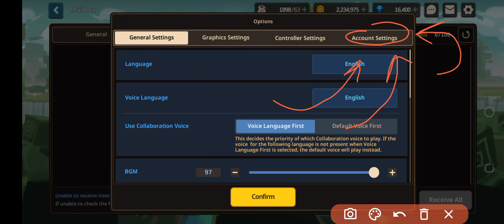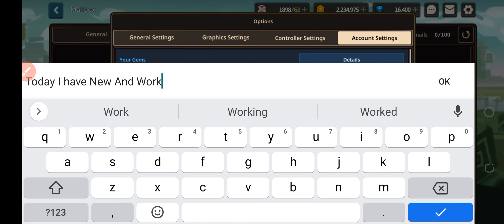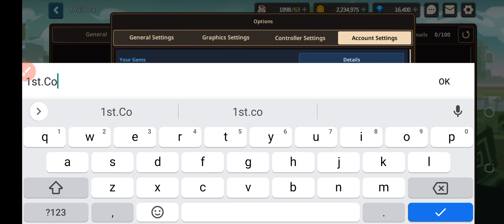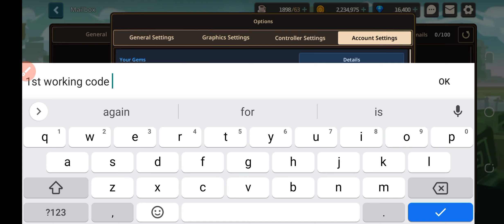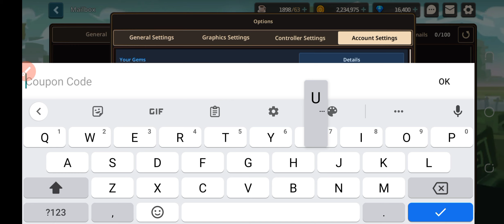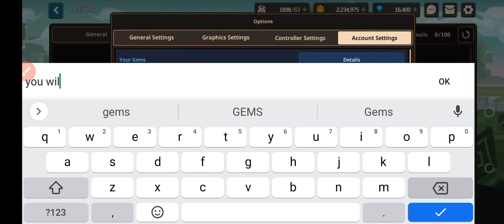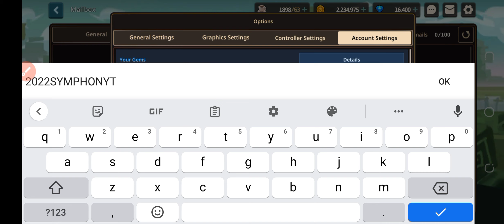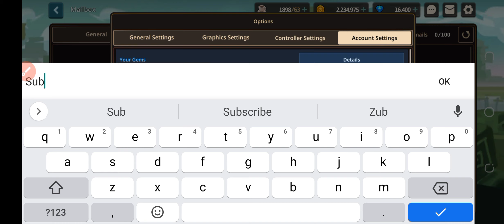🤖 2023 🤖 GUARDIAN TALES COUPON CODES - GUARDIAN TALES CODES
Welcome At Husnain Gaming

Today we are having working guardian tales codes to share with all of you. So watch the video till the end and like our video.

Thanks a lot from Husnain gaming.